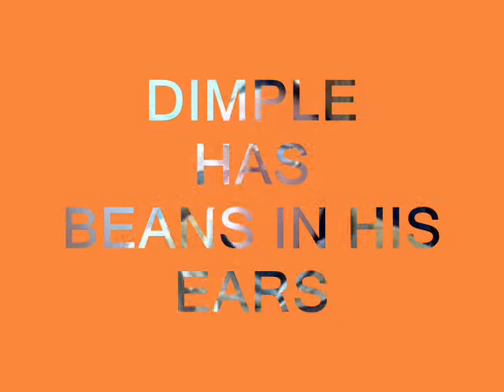Beans in my Ears.wmv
Pete Seeger recorded this in 60's and I first heard it on Uncle Mac's childrens hour